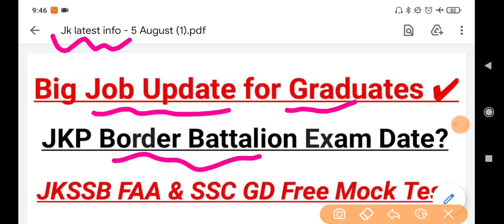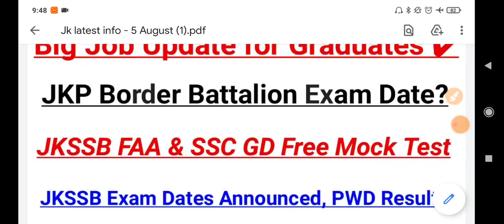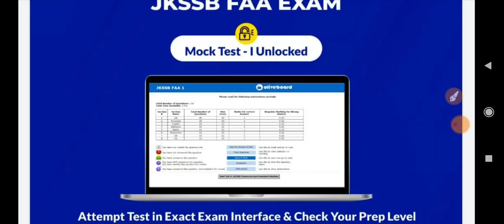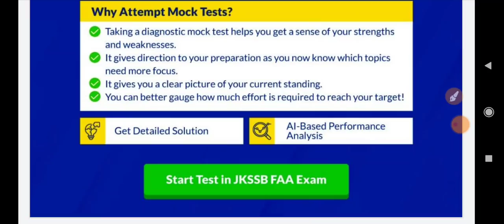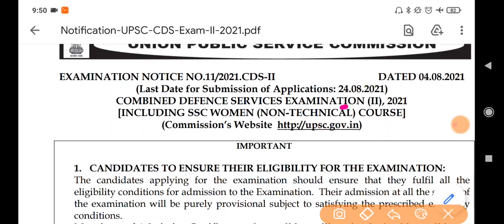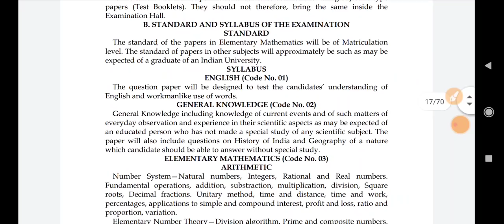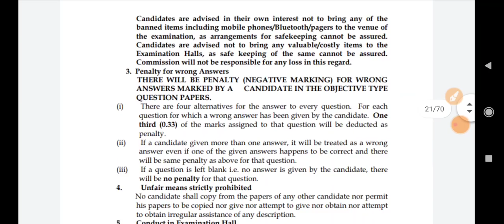Job Update for Graduates | JKP Border Battalion Exam Update | JKSSB FAA & SSC GD Free Mock Test ✔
18-30 age group walo ke liye ye book most Important hai. Book hindi me bhi hai, English me bhi hai...

1st Target - Video aapke liye helpful ho.
 2nd Target - Only 2,000 likes